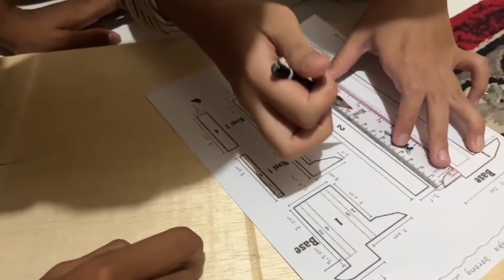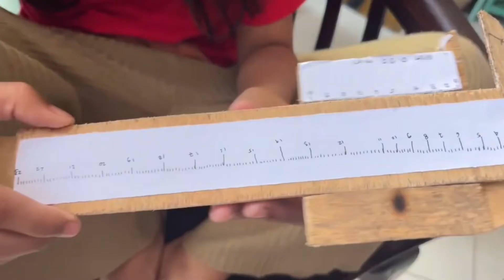Membuat Jangka Sorong menggunakan Triplek - Pengayaan Fisika ( Cantika N.H MIPA 3 & M. Putra MIPA 4)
PENGAYAAN FISIKA BU ROYHANUN
MEMBUAT JANGKA SORONG

ANGGOTA :
1. Cantika Nurmutiara Harum | XII MIPA 3
2. M. Putra Albiansyah | XII MIPA 4